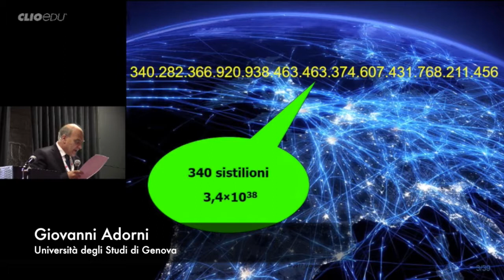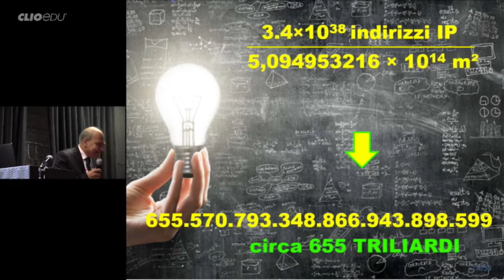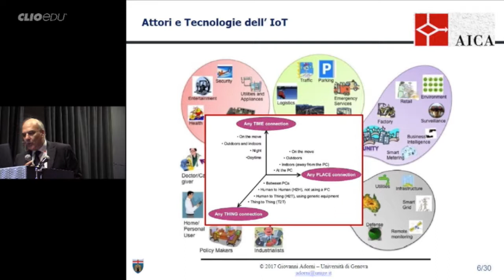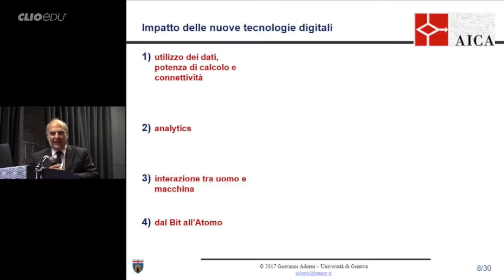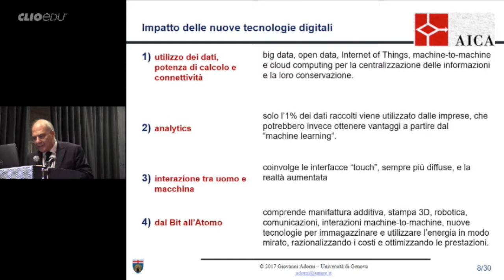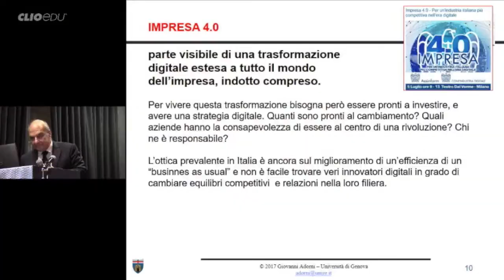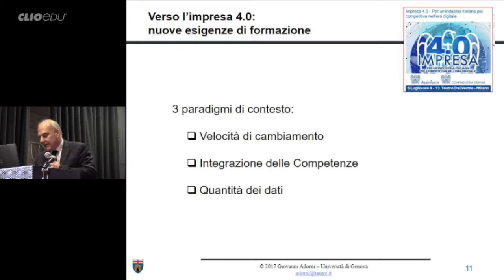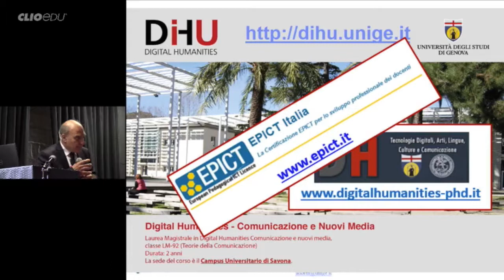Convention2017 21/10/17 Discussion #2 Competenze per la Manifattura 4.0: alternanza scuola lavoro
1. Eugenio Di Sciascio, Rettore Politecnico di Bari, Componente Cabina di Regia Nazionale MISE per Industria 4.0 7:08
2. Salvatore Latronico, Presidente Distretto Produttivo dell’Informatica Puglia  24:20
3. Giuseppe Buonamassa, Apulia Makers 3D – Bari 40:50
4. Giovanni Adorni, Università di degli Studi di Genova 52:02
5. Dibattito finale  1:04:48